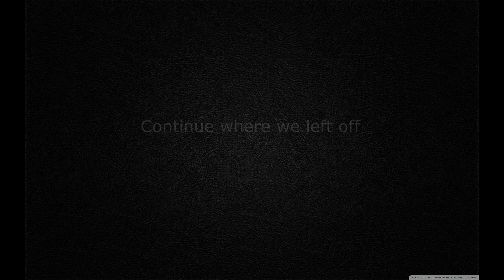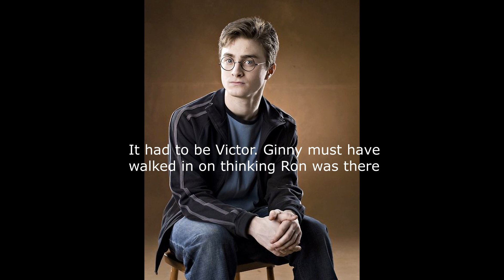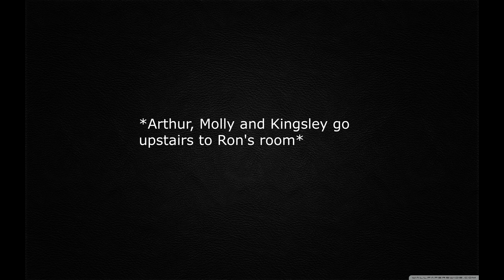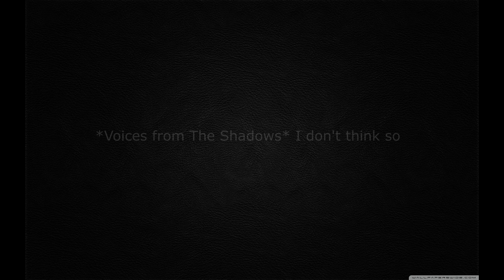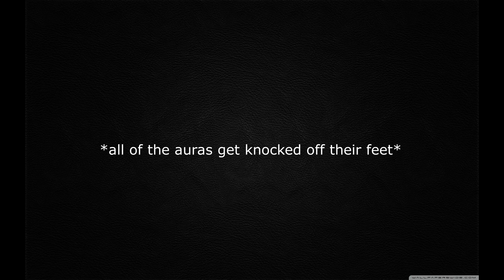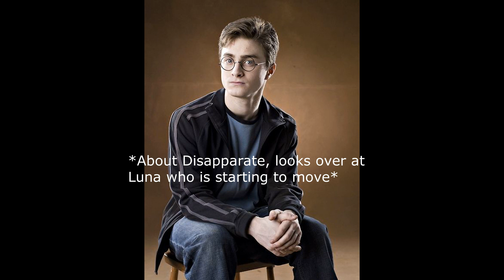Harry Potter life after Hogwarts season 2 episode 34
My own this Harry Potter Story

This is my first Harry Potter fan fiction series